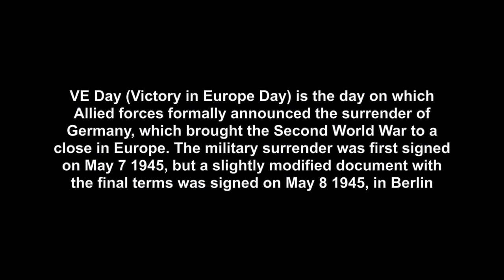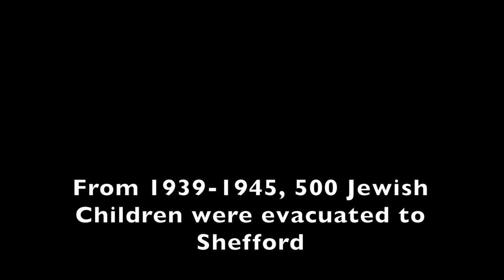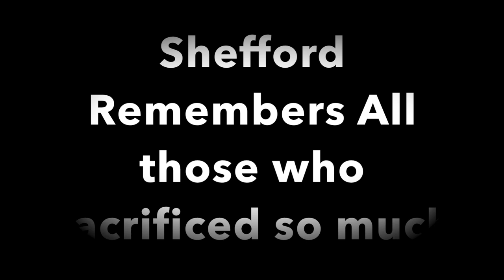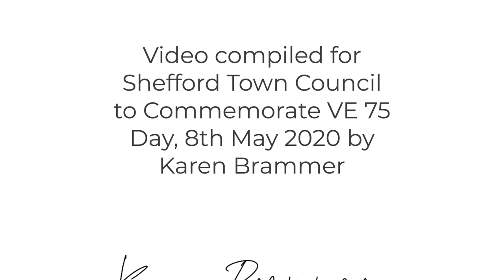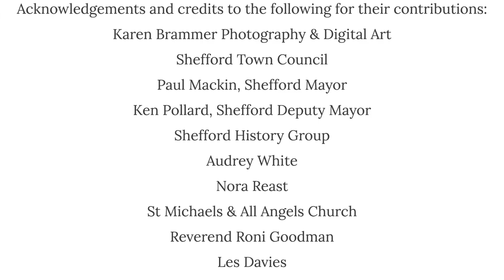Shefford Town VE 75 Commemoration By Karen Brammer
This video and images, was compiled by Karen Brammer, photographer based in Shefford, Bedfordshire, for Shefford Town Council to commemorate VE 75 Day on the 8th May 2020, to mark the 75th anniversary of the end of World War II in Europe on the 8th May 1945. This video contains images, audio, text and interviews, credit and acknowledgement has been within the video itself.

This video has been compiled during Covid 19 lockdown. It has taken a lot of effort to get a lot of the content of this video due to people self isolating, social distancing and all the logistics that entailed as a result of this.